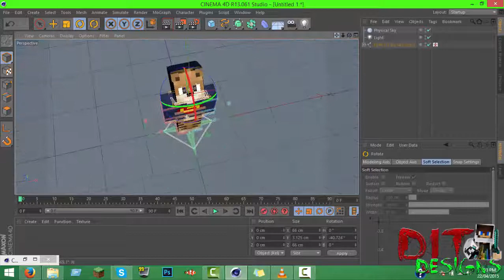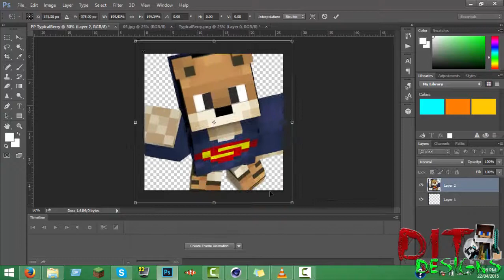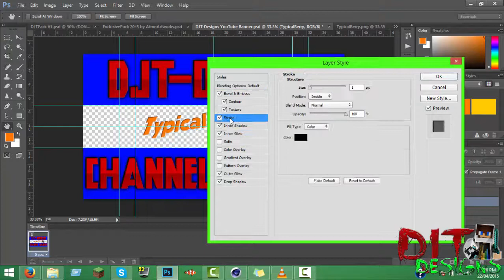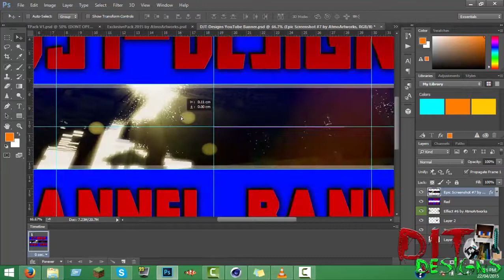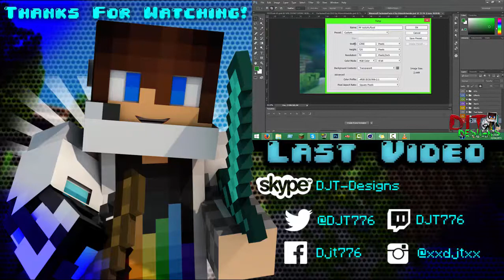[UPDATED] Speed Art | Profile Pic & Banner | TypicalBerry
►Speed Art◄
▬▬▬▬▬▬▬▬▼ Expand ▼▬▬▬▬▬▬▬▬
Hey ;)
▬▬▬▬▬▬▬▬▼ Info ▼▬▬▬▬▬▬▬▬